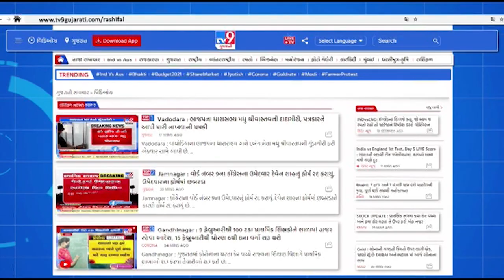Auction Today : અમદાવાદના બાવળાના આદ્રોડામાં પ્લોટની ઇ -હરાજી, જુઓ Video